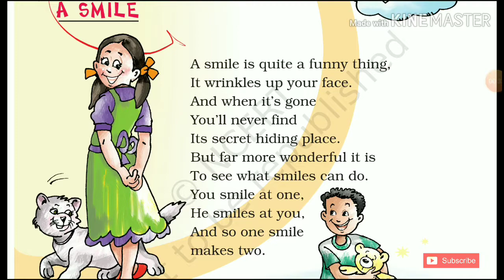'Smile' Class 2 - Chapter 3 NCERT English Poem Audiobook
More class 2 videos below 👇👇👇

Reading for comprehension / Audio School book